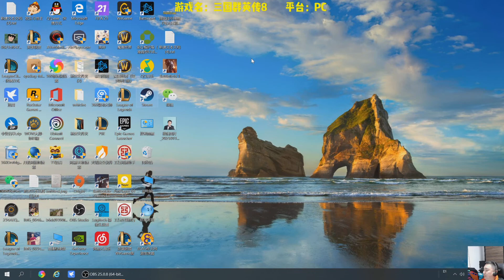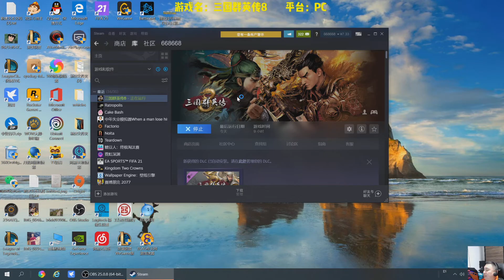风行云 - 2021-01-13 17:43:58 - 录像